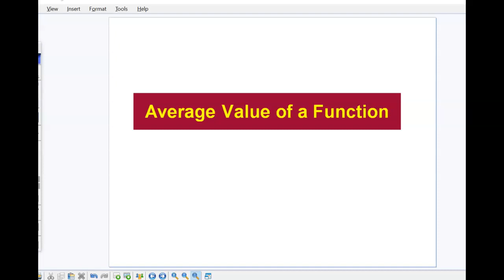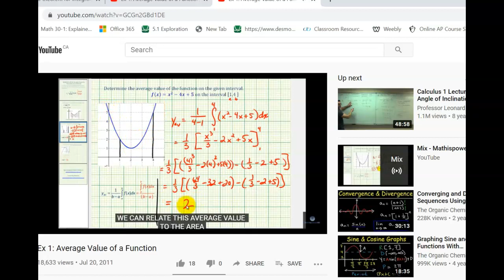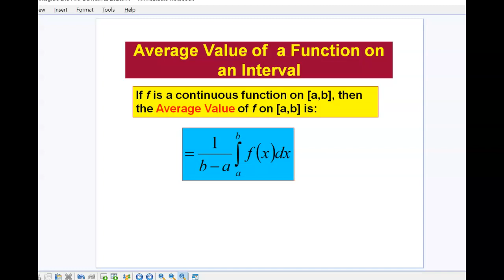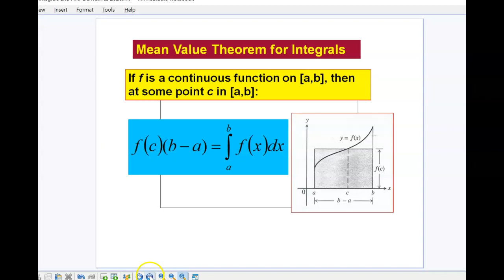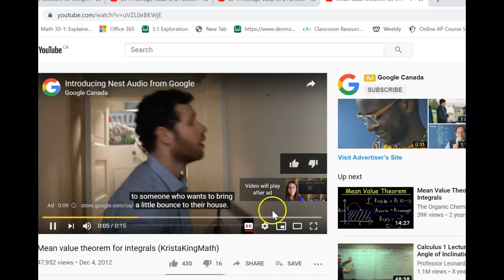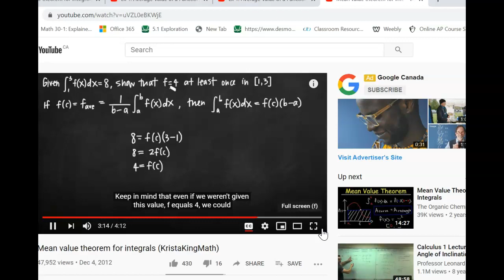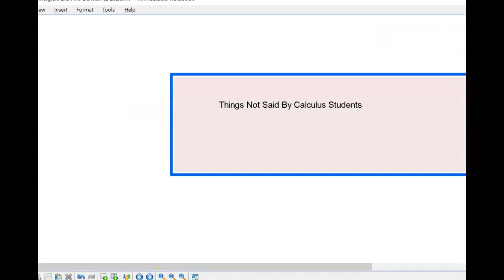5.3 Part 2 Average Value of a Function